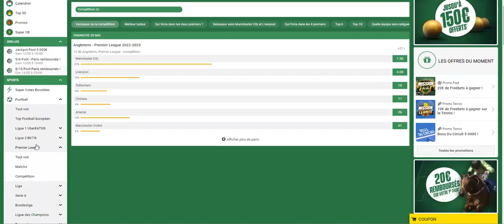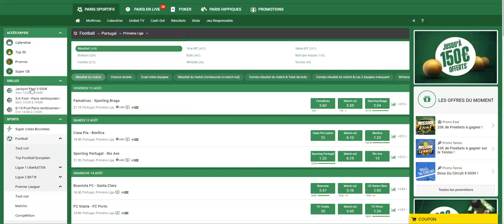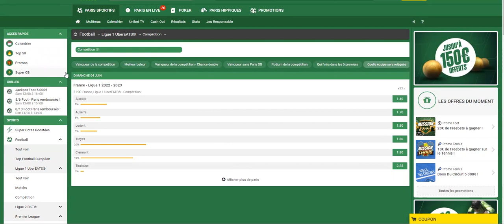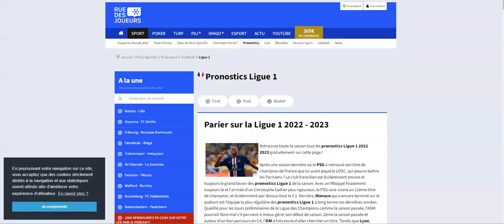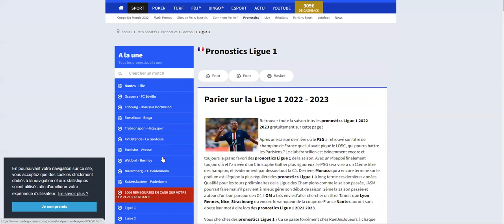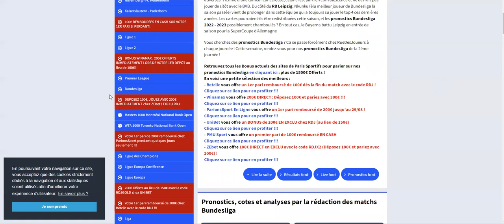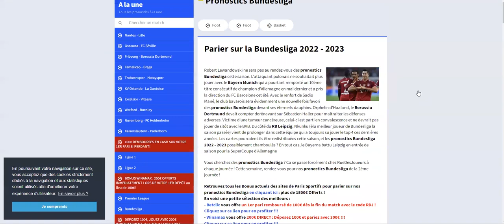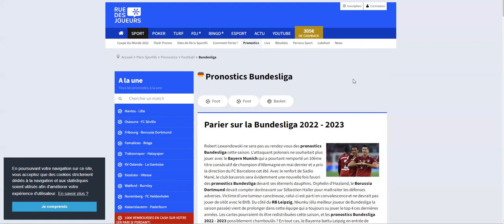Pariez gagnant le Mag spécial athlé et Foot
1 - Ne pas parier avec ton coeur :  oublie ton équipe préférée. Tu ne dois parier qu'après une analyse objectives qui prend en compte de nombreux critères. Pas uniquement parce que tu le sens, ou parce que ton copain Jerôme t'a dit que c'était un bon prono !

2- Tiens un bilan :  c'est le seul moyen de savoir si tu gagnes sur le long terme. Peu importe de gagner un ou deux paris. Il faut que ce soit rentable sur le long terme !  Si tu gagnes rarement mais que tu gagnes des paris à grosses cotes, tu es gagnant !

3- Fixe toi une mise raisonnable par rapport à ta bankroll. Ca serait dommage qu'au bout de 3 paris perdus, tu n'aies plus d'argent pour miser. Les séries perdantes, cela peut arriver !  Il faut donc parier un pourcentage raisonnable de sa bankroll pour ne pas prendre le risque de te retrouver son argent à parier !